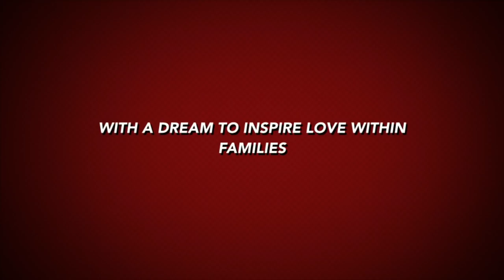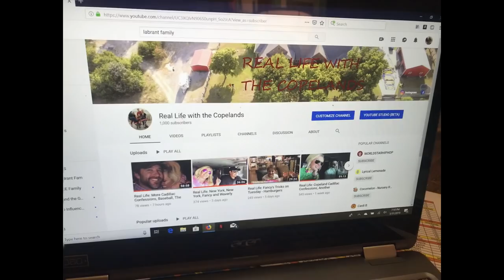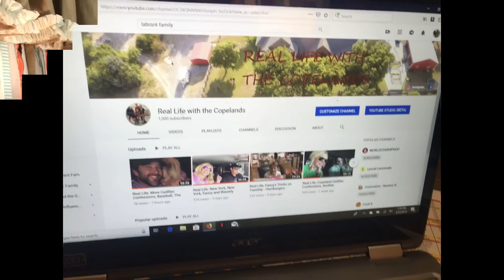Real Life: We did something amazing and can't wait for the C6 Fam to hear!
Real Life: Kimberly and Waverly Copeland live up in New York and Sha & The Boys hold down the Fort